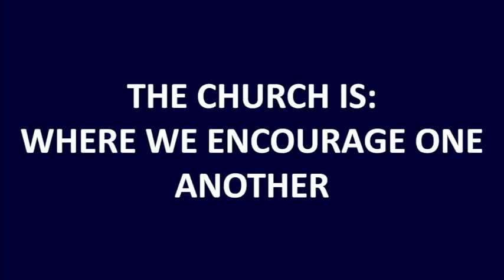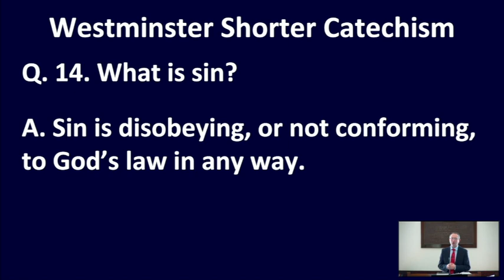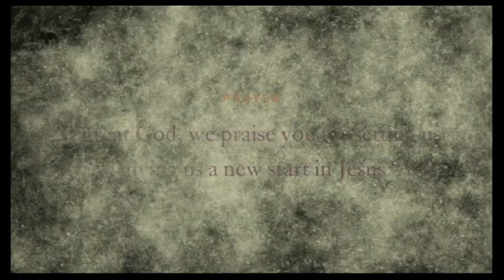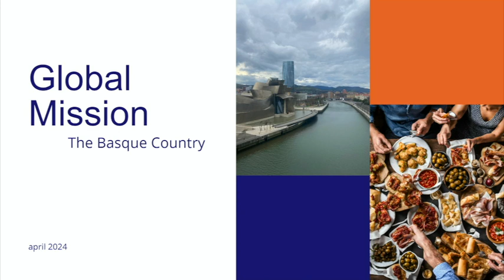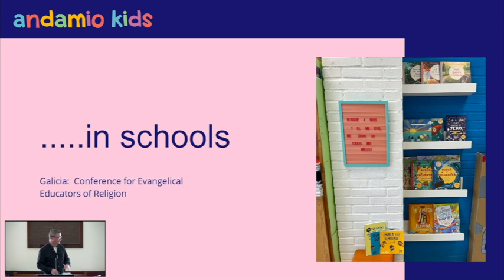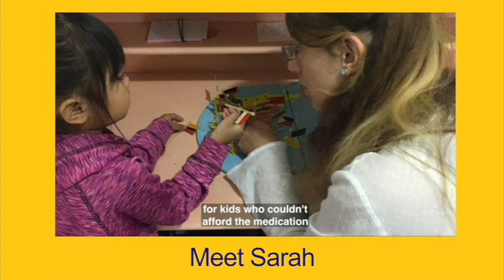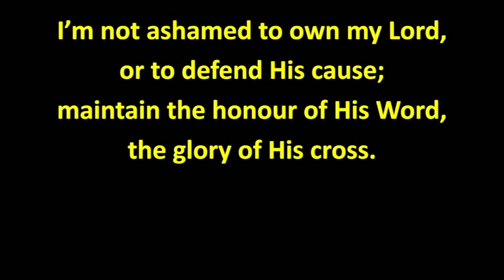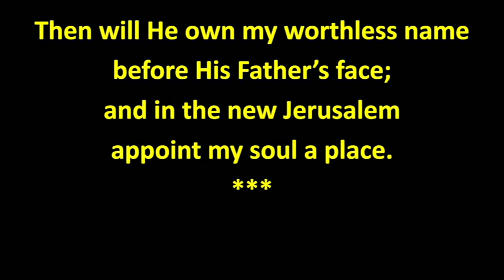Magherally & Katesbridge Presbyterian Churches Worship Service 28th Apr 2024